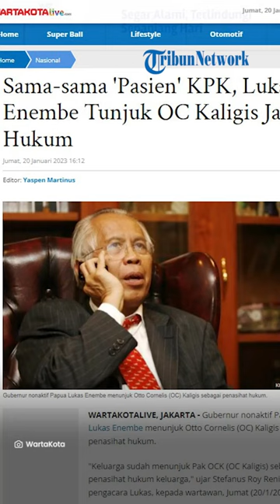OC Kaligis Ditunjuk Sebagai Kuasa Hukum Gubernur Nonaktif Papua Lukas Enembe, Pernah Ditangkap KPK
TRIBUN-VIDEO.COM - Gubernur nonaktif Papua Lukas Enembe menunjuk Otto Cornelis (OC) Kaligis sebagai penasihat hukum.

"Keluarga sudah menunjuk Pak OCK (OC Kaligis) sebagai penasihat hukum keluarga," ujar Stefanus Roy Rening, salah satu pengacara Lukas, kepada wartawan, Jumat (20/1/2023).

Stefanus menjelaskan, OC Kaligis sudah menandatangani surat kuasa hari ini.

Ia mengatakan, OC Kaligis ditunjuk menjadi kuasa hukum karena permintaan keluarga Lukas.

OC Kaligis pernah menjadi terpidana, setelah ditangkap KPK lantaran terbukti menyuap hakim Pengadilan Tata Usaha Negara (PTUN) Medan.